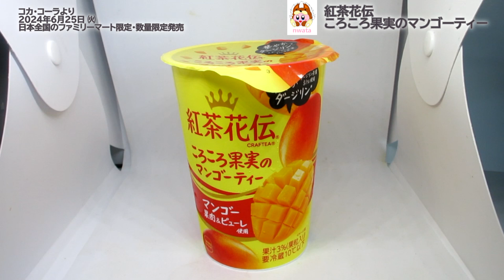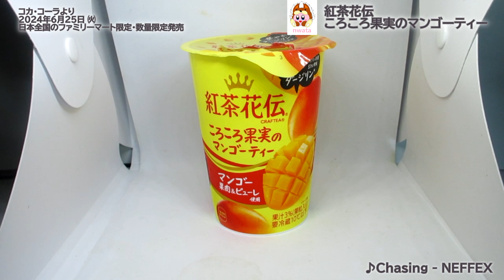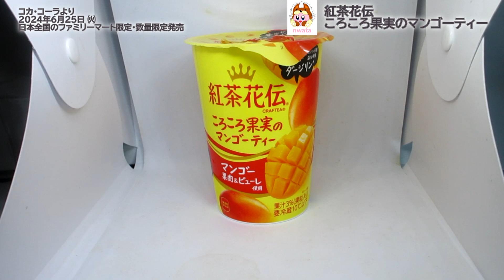【コカコーラ】紅茶花伝 ころころ果実のマンゴーティーを飲んだよ！ころころとしたマンゴー果肉とピューレが入ったマンゴーティー！華やかなダージリン茶葉を使用！【ファミリーマート】